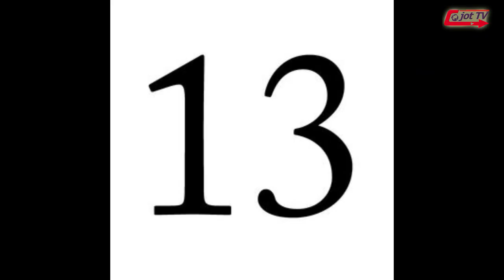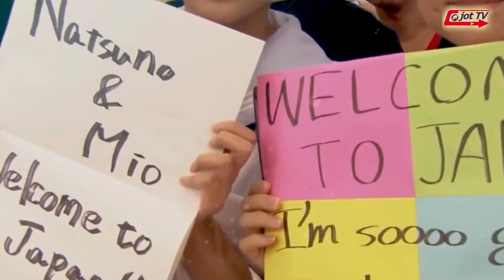ਆਈ ਫੋਨ ਵਿੱਚ ਮੈਮੋਰੀ ਕਾਰਡ ਕਿਉਂ ਨਹੀਂ ?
Why not a memory card in iPhone ?
आईफोन में मेमोरी कार्ड क्यों नहीं ?